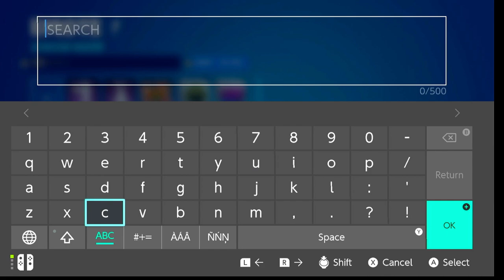Fortnite gaming - Playing with friends, Cooper and Jackson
Watch me play with my friends